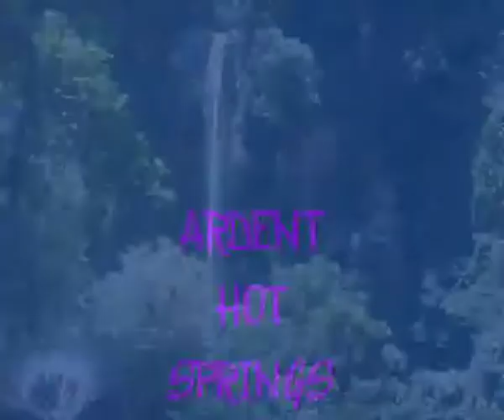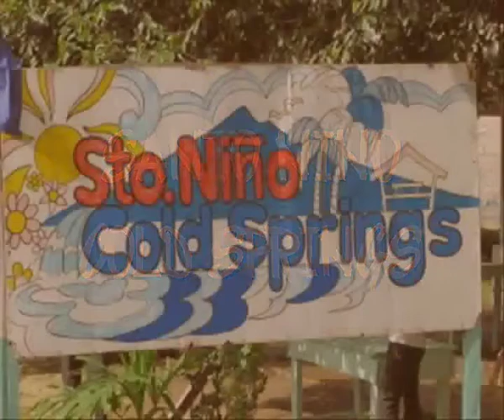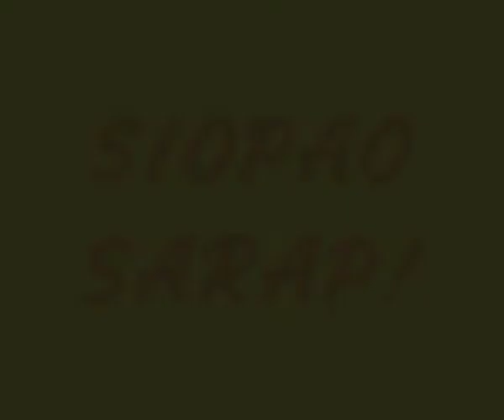CAMIGUIN 2012 Part 3